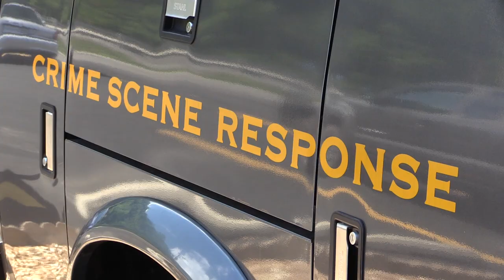Floyd County Murder investigation